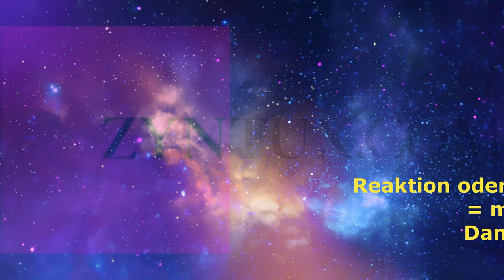Die Mutter der Mehrspieler - Ego - Shooter ist zurück: Counter-Strike 2 angespielt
Die Mutter der Mehrspieler Shooter ist zurück: Counter-Strike 2 kann man jetzt gratis bei Steam herunterladen. Valve hat den Shooter komplett überarbeitet und einfach die Shop Seite von CS : Global Offensive in Counter-Strike 2 umbenannt. Jedenfalls habe ich heute morgen direkt nach dem Download eine Trainingsmission gegen die KI auf mich genommen und das seht ihr in diesem Video.